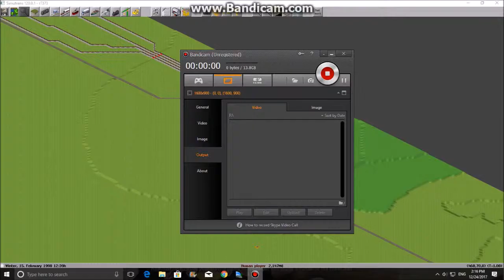High speed Rail in Simutrans part #13-Starting and establishing operators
Time to Set our players(or operators as in game players)to run the network.